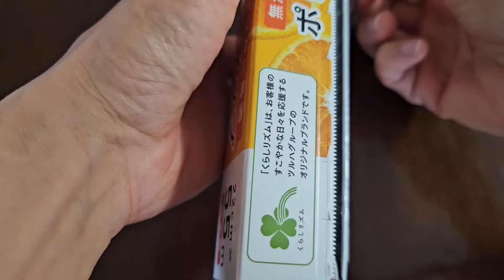LÀM KẸO MỨT THƠM VÔ CÙNG DỄ CHO CÁC BẠN XA QUÊ!